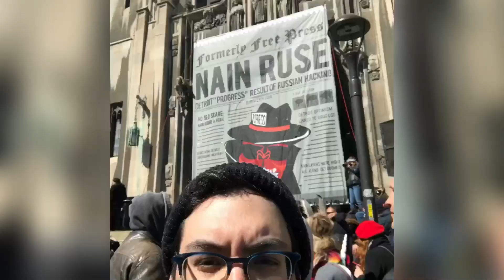Marche du Nain Rouge - 2018 - Detroit